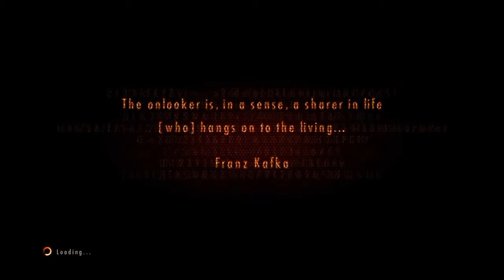Resident Evil revelations 2 part 4